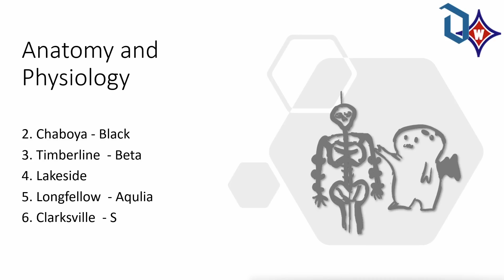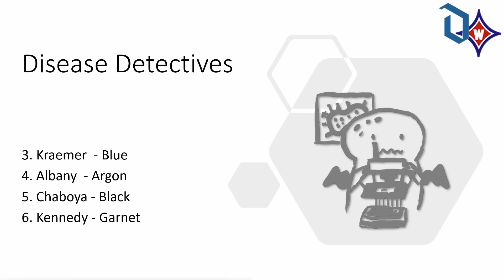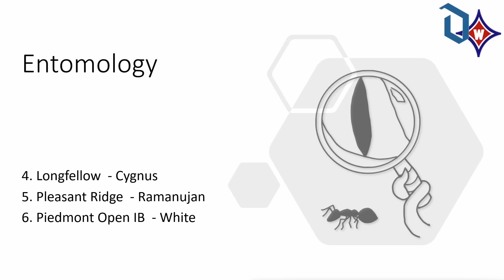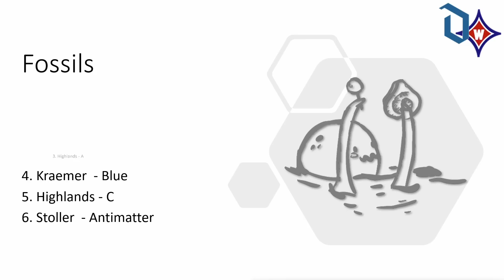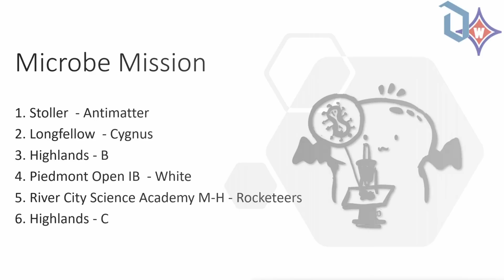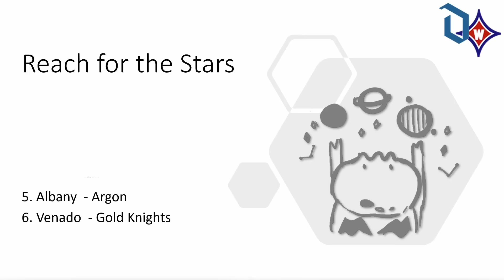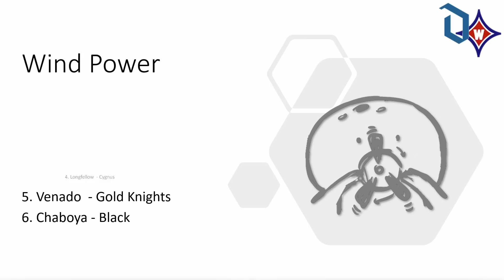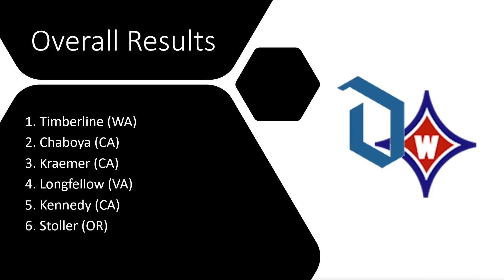DW Satellite Invitational Results 2024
Dodgen Walton Satellite Invitational Results
November 16, 2024
(2025 Science Olympiad Year)

Thank you to all the Walton students for creating tests and scoring them.  Thank you to all the  competitors!  We hope you enjoyed the tournament and we see you next year!